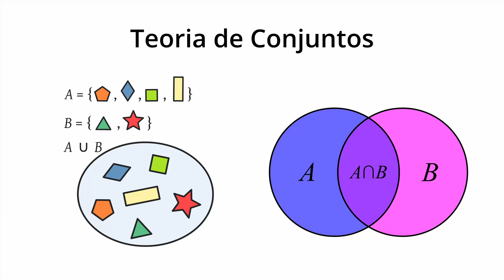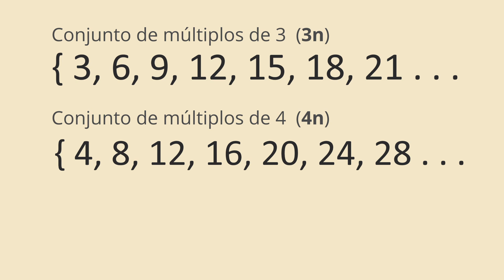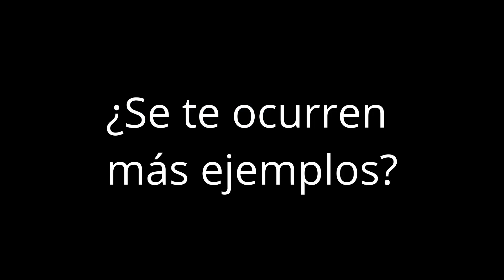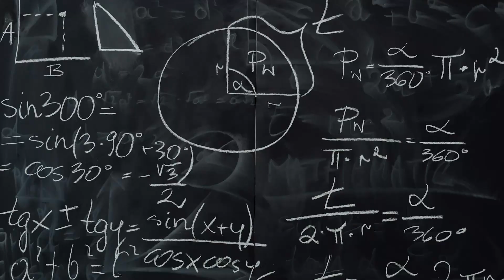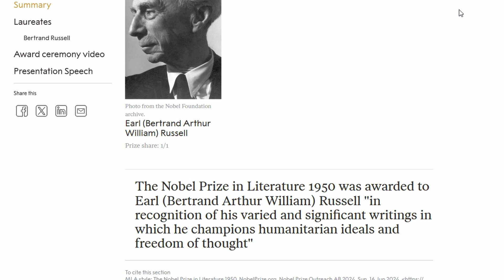LA PARADOJA DE RUSSELL | Ciencia a Color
La Paradoja de Russell explicada sin analogías, con muchos ejemplos y fácil de entender para todo público. Ideal para ese antojo de paradojas

00:00 Introducción
00:29 ¿Qué es un conjunto?
01:06 Conjuntos de conjuntos
01:42 Conjuntos Singulares
02:24 Conjuntos Normales
02:50 La Paradoja
03:44 Bertrand Russell
04:18 Cierre